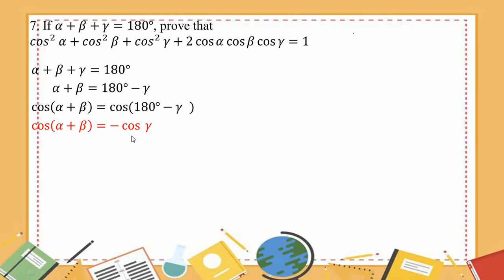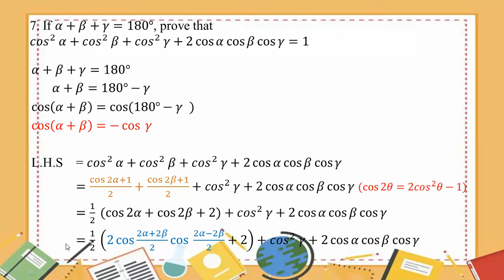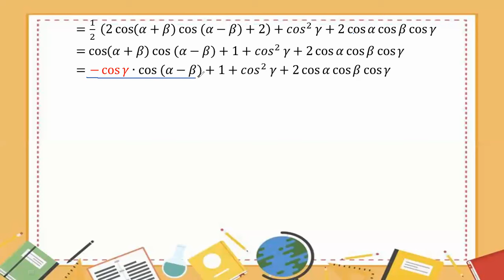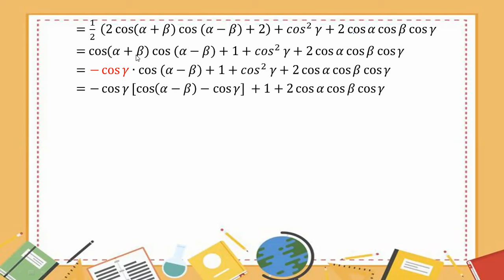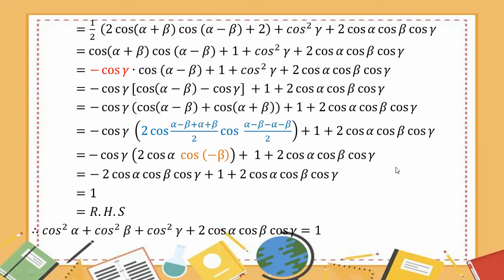# Grade 11 Math (new course) Ex (10.3) - No. 7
Exercise (10.3) - No. 7